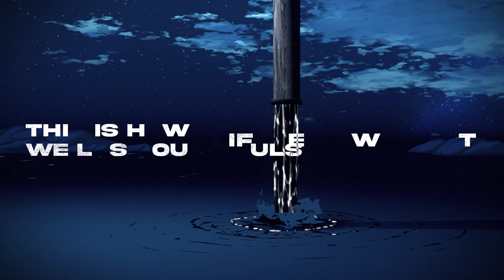Mitodian - Minamata Disease [Official Lyric Video]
Single perteneciente al nuevo EP.

La Enfermedad de Minamata es un desorden neurotóxico causado por la ingesta de productos marinos contaminados con compuestos de metilmercurio vertidos desde la planta de Minamata de la Shin-Nippon Chisso Hiryo K.K. o la planta de Showa Denko K.K.

Sus síntomas principales incluyen trastornos sensoriales, ataxia, contracción concéntrica del campo visual y desordenes auditivos.

Entre 1932 y 1968 Chisso vertió 27 toneladas de desechos con mercurio y otros contaminantes con la consecuencia de más de 3,000 víctimas.

Arte de Tapa y Lyric Video por Patricio Bermúdez.

Grabado por Mitodian.

Grabación, Mezcla y Máster por Diego Boquete en DMB Estudios, Caseros, Buenos Aires.